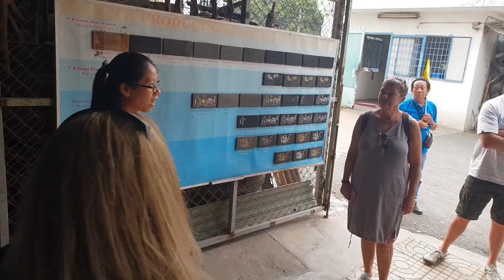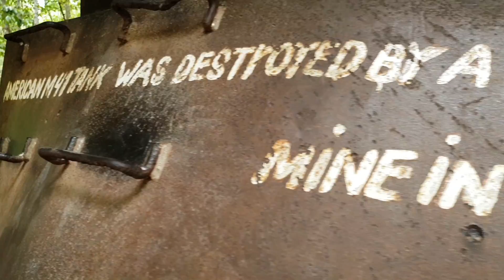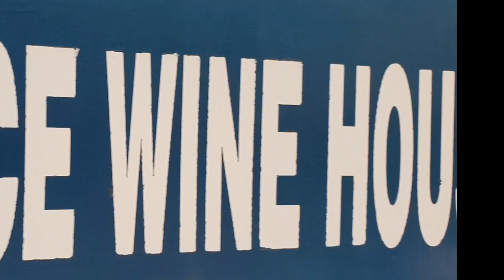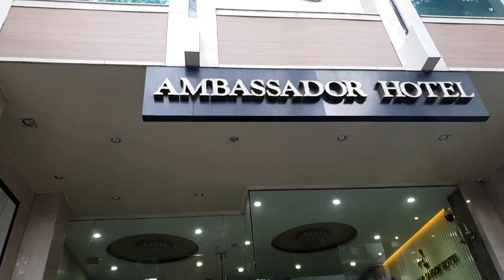Vietnam motorbike tour, day two in Ho Chi Minh City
First stop was a place where wounded veterans from the Vietnam war could make artworks to help bring in a income and then we stopped at ,
Cu Chi tunnel complex where there is a extensive range of relics and models showing what life was like during the Vietnam war , living and working underground in over 250km of tunnels .
Then a spot of lunch and back to the hotel.